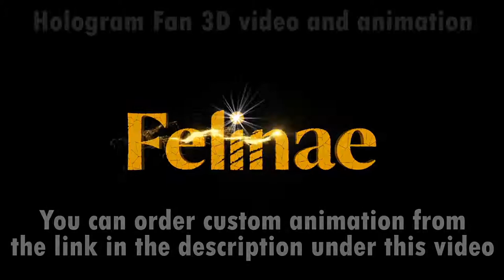3D animation for LED fan projector. 3D hologram. Hologram fan 3D video. 3D video for hologram fan.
3D animation for LED fan projector. 3D hologram. Hologram fan 3D video. 3D video for hologram fan.